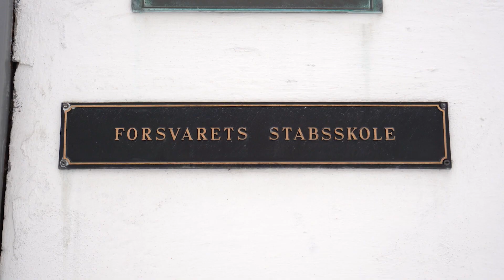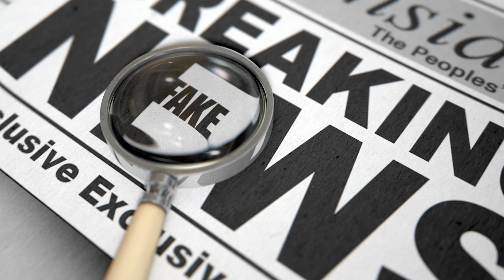Påvirkning av Stortingsvalget ikke usannsynlig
Da våre hemmelige tjenester nylig la frem sine trusselvurderinger var en av de større bekymringene forsøk på å påvirke Stortingsvalget i september. Dette var en bekymring som også var påvirket av dataangrepet mot Stortinget i fjor høst.

Geir Hågen Karlsen er en av Norges største eksperter på utenlandske påvirkningskapasiteter.